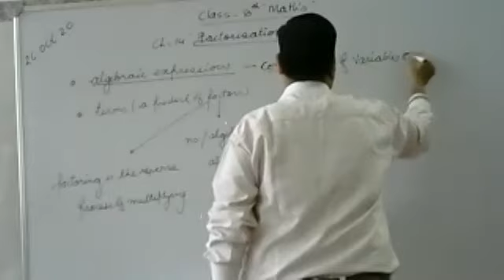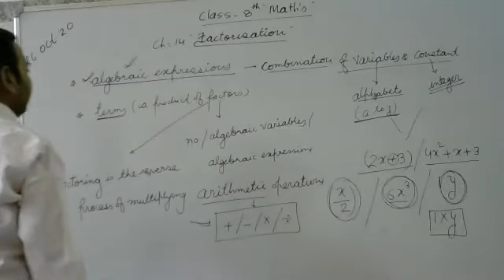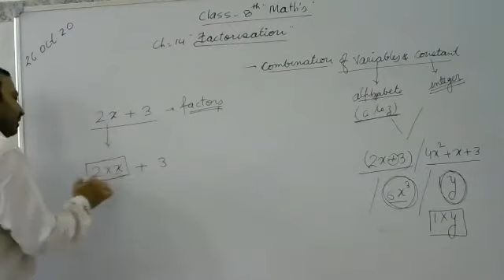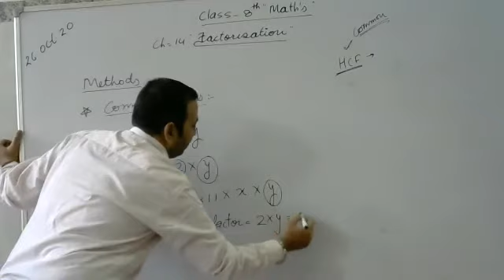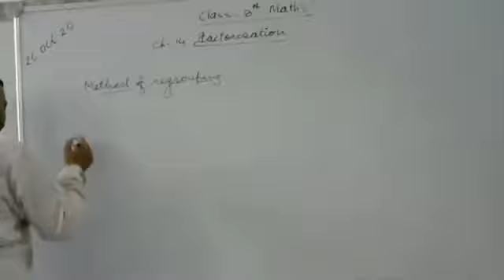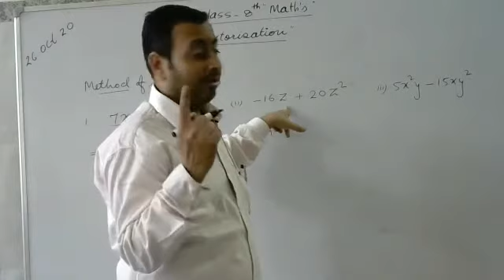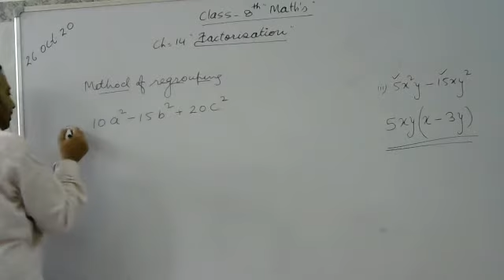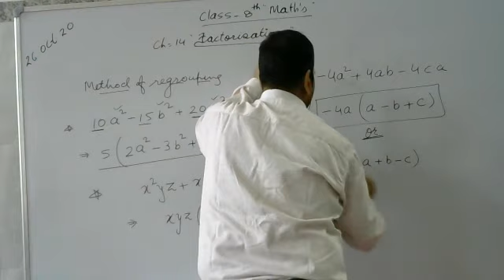Factorization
Class - VIII - Mathematics - Online Class 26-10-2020 by Mukesh Sir (LPS)